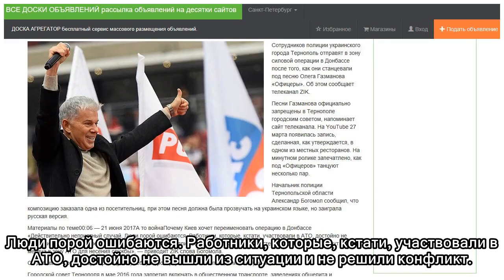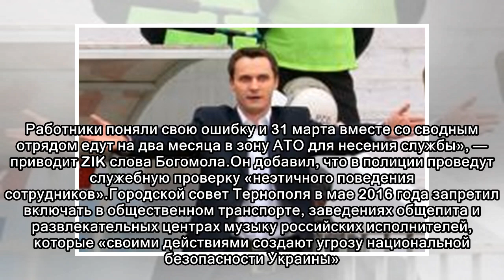Украинских полицейских сошлют в Донбасс из-за песни Газманова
Сотрудников полиции украинского города Тернополь отправят в зону силовой операции в Донбассе после того, как они станцевали под песню Олега Газманова «Офицеры». Об этом сообщает телеканал ZIK.Песни Га...